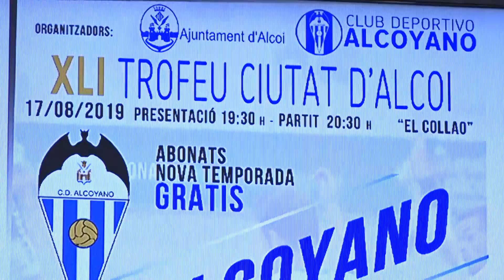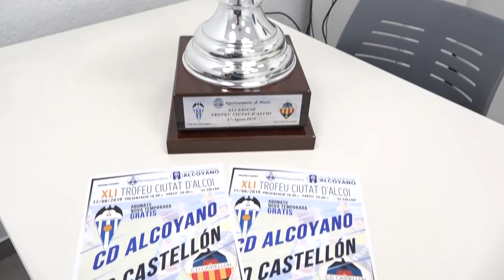Presentació Trofeu Ciutat d'Alcoi futbol C.D. Alcoyano VS C.E. Castelló 7 agost 2019